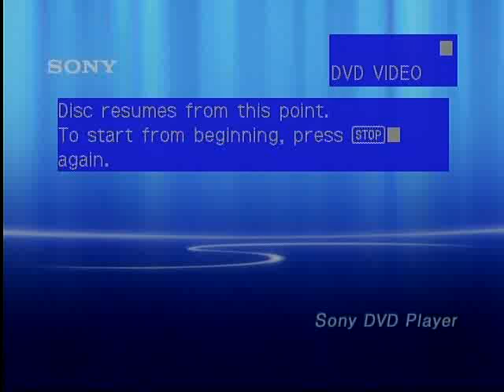Cruisin' in Jo Daviess County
WGN news anchor Julian Crews takes you around historic Illinois and stops in Jo Daviess County for an old-fashioned stagecoach tour.